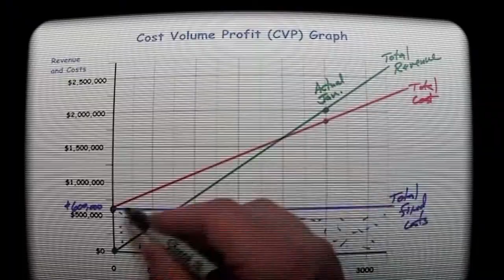Swamp Zombies 2 Trailer